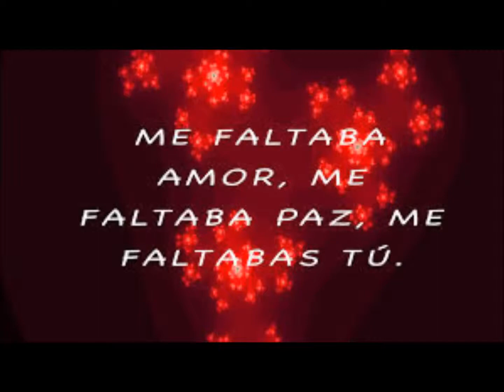Me Faltabas Tu - Cover Sung By: Paul E Rodrigue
Me Faltabas Tu (A Tribute To Tito Rodriguez)